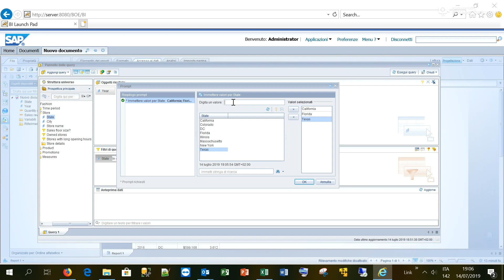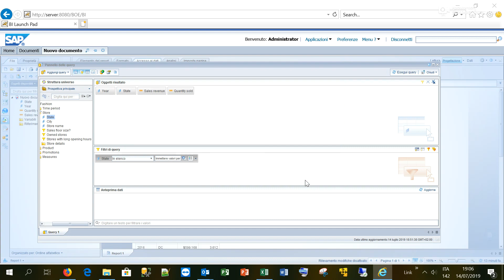Impostare un filtro dinamico all'interno di un report creato con WEBI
Hai creato un report con WEBI e vuoi renderlo dinamico? Vuoi che in fase di apertura il report ti ponga una domanda ed utilizzi la risposta come filtro? Guarda il prossimo video!!